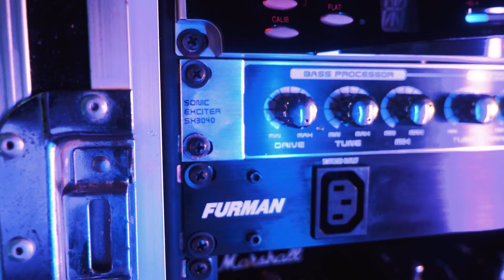STAGE BOUNCER - ENOLA (Live At Studio Palem Kemang, Jakarta) HQ Audio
The Liturgy Of St. Bernadette
Location : Studio Palem Kemang, Jakarta

Audio by Audio Blazze
Animation  by Artemis Studio
Visual by Plan to play